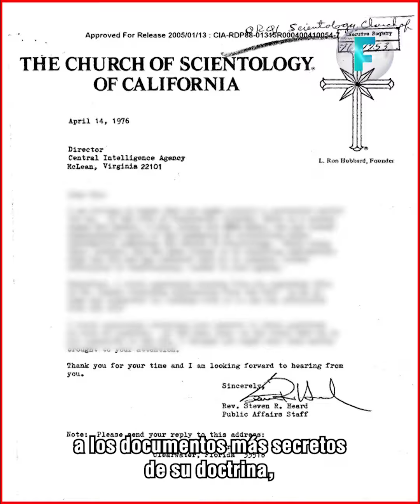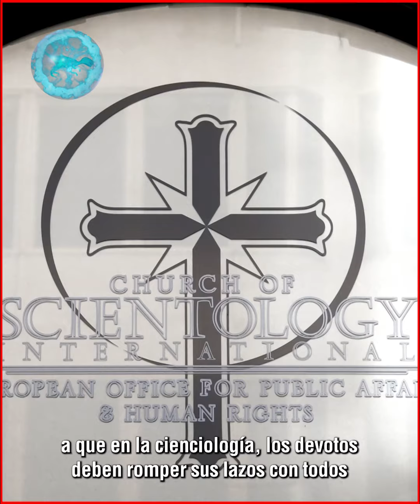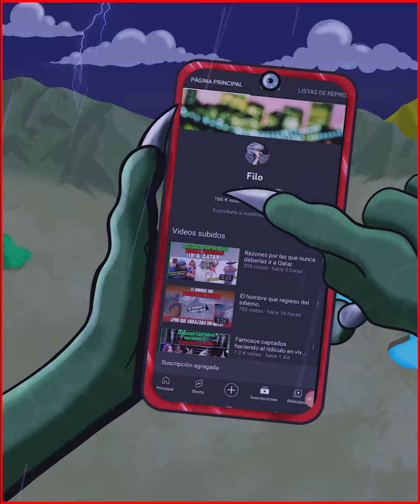El oscuro secreto de Tom Cruise.